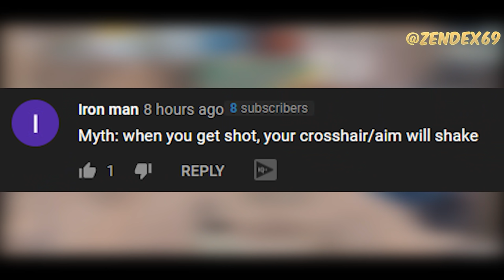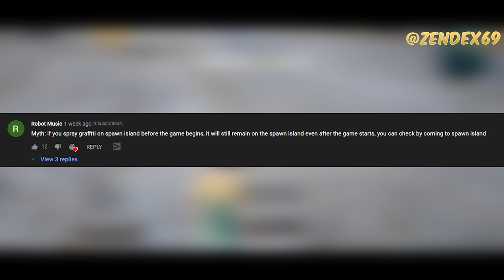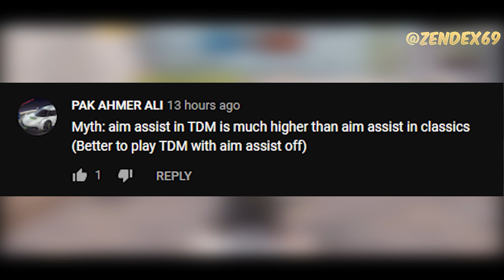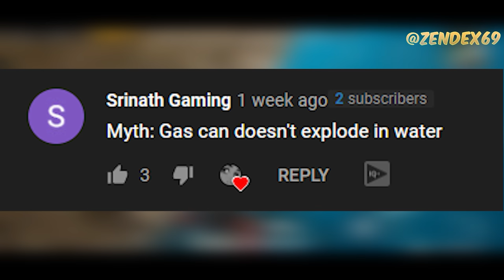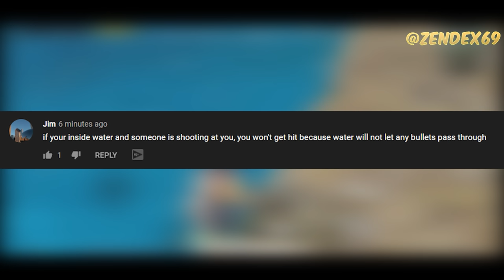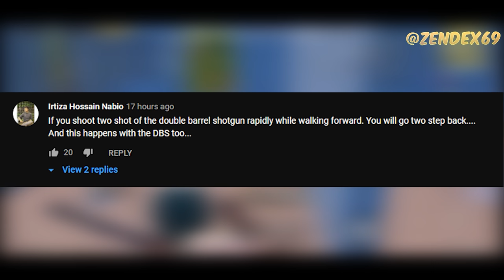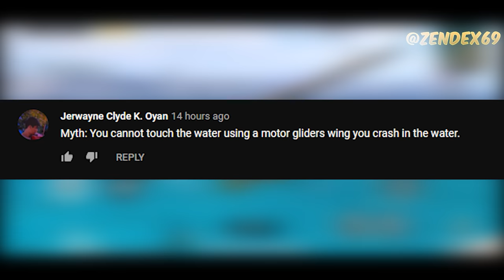Top 10 Mythbusters in PUBG MOBILE | Tips And Tricks PUBG Myths #5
PUBG MOBILE TOP 10 Myths (Myth Busters) Tips and Tricks #4
If you find this video any helpful, give feedback in the comment section. or what video should I make next?

00:00 Intro
00:11 Myth #1 Music Barrier (Shield)
00:53 Myth #2 Aim Punch
01:32 Myth #3 Spray Graffiti on spawn island and come back later
02:18 Myth #4 TDM aim assist is stronger than Classic
03:26 Myth #5 Gas can doesn't explode in water
04:11 Myth #6 bullets won't pass through water
04:40 Myth #7 fire/shoot underwater
05:08 Myth #8 shotgun glitch (teleportation)
05:39 Myth #9 Fuel Can Explosion
06:07 Myth #10 Two Molotov Cocktails = more damage?
06:49 Bonus Myth

1. Official PUBG on Mobile
100 players parachute onto a remote 8x8 km island for a winner-takes-all showdown. Players have to locate and scavenge their own vehicles and supplies and defeat every player in a graphically and tactically rich battleground that forces players into a shrinking play zone. Get ready to land, loot, and do whatever it takes to survive and be the last man standing!

2. High-quality Graphics and HD Audio

3. Realistic Gameplay

4. Travel in Style

5. Team Up with Friends

6. Fair Gaming Environment